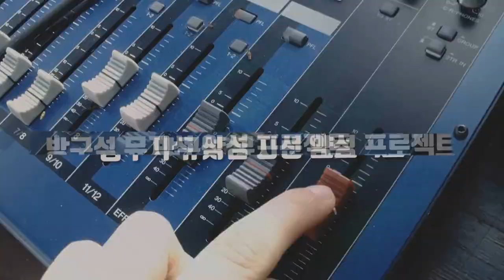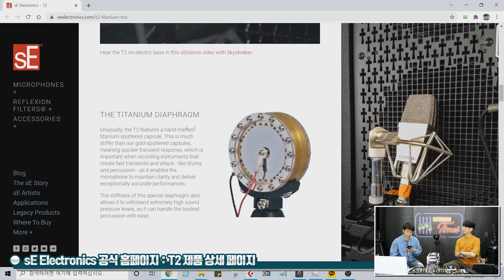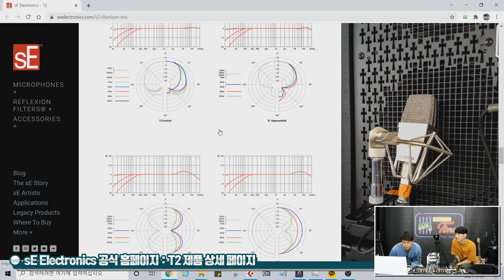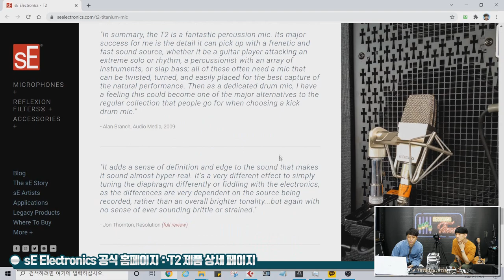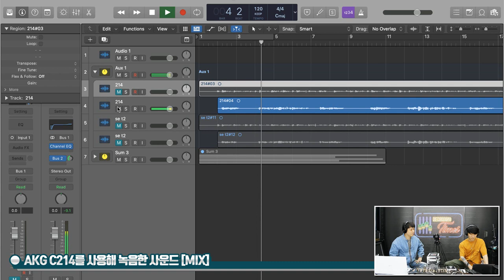[RecordingTimes 403회] sE Electronics 컨덴서마이크 T2